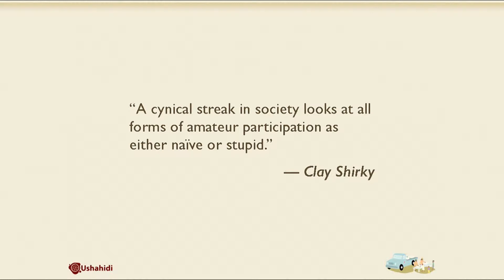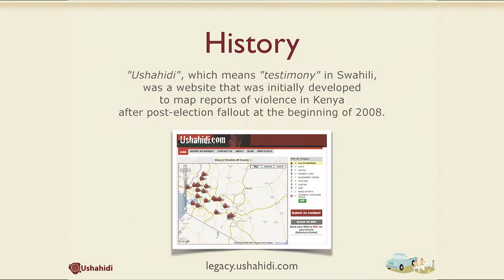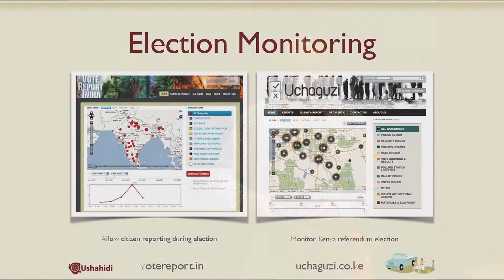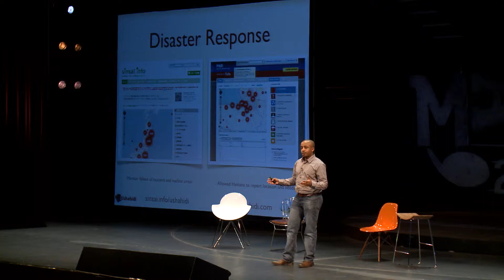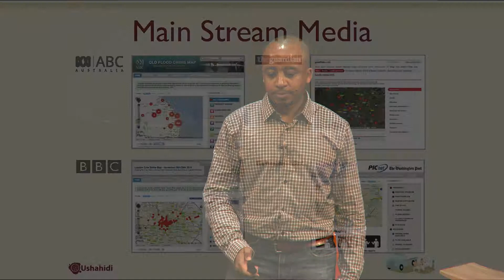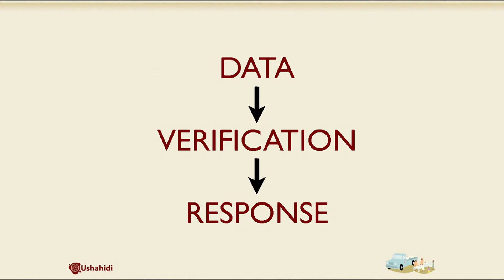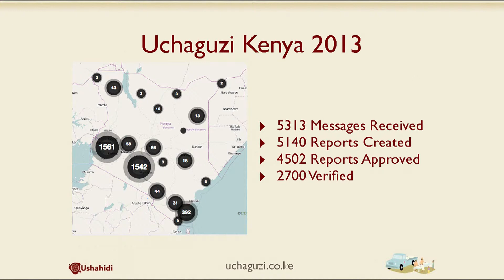MaD 2014 David KOBIA 前沿創新 Innovating at the Edge Part - 1/2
MaD 2014 - 多角對談 Polylogue
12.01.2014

If (DATA == "OPEN")

David KOBIA
前沿創新 Innovating at the Edge

主辦：香港當代文化中心 Organizer: Hong Kong Institute of Contemporary Culture